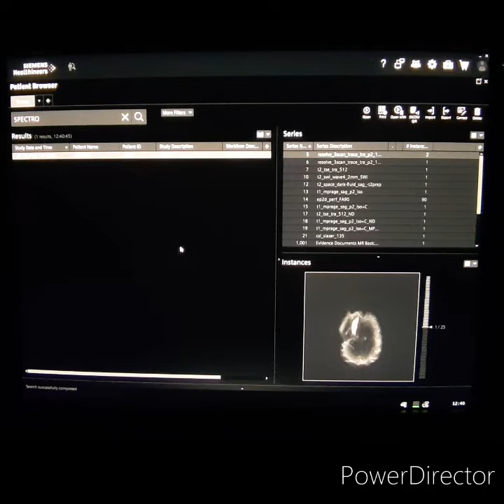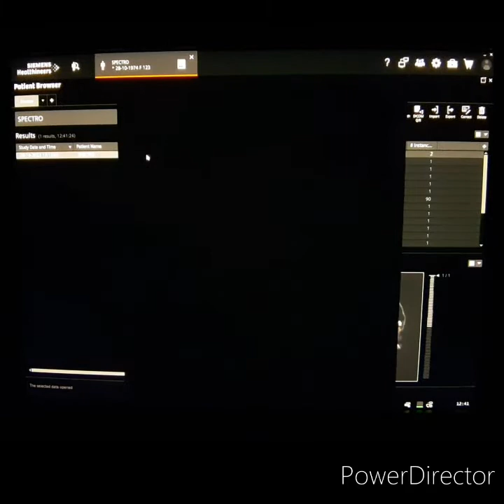How to do post processing of MRS ( Spectroscopy ) - Naresh gehlot